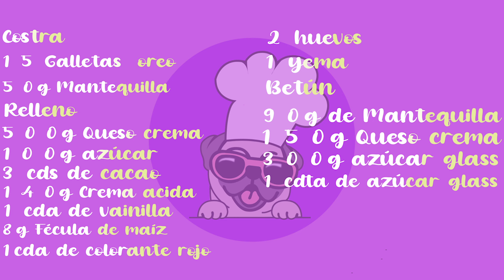¿Cómo hacer un Mini Cheesecake Red Velvet?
Hola mis chukitos! Acá les comparto esta receta con todo el cariño del mundo esperando que la disfruten, de igual forma le dejo los ingredientes especificados, no olviden suscribirse para más contenido y compártanlo con todos sus amigos para que la familia Chuk siga creciendo!

Ingredientes :

Costra:
*15 galletas oreo
*50g de mantequilla

Relleno:
*500 g de queso crema
*100g de azúcar
*3 cucharadas de cacao
*140g de crema acida
*1 cucharadita de vainilla
*8g de maicena o fécula de maíz
*1 cucharada de colorante rojo
*2 huevos y una yema

Frosting o Betún

*90g de mantequilla
*150g de queso crema
*300 g de azúcar glass
*1 cucharadita de vainilla

Hornear por 20 minutos a 180 grados centígrados, apagar el horno y dejar reposar dentro del horno de 10 a 20 minutos, una vez fuera deja que se enfríe a temperatura ambiente durante 10 a 20 minutos y posteriormente ponlo en el refri de 10 a 20 minutos para poder decorarlo con el frosting o betún.